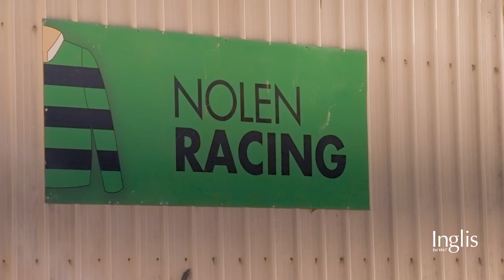Tal Nolen - 2024 Inglis Ready2Race Sale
Tal Nolen is a man of few words, preferring to let results do the talking for him. The highly respected horseman has a keen eye for a thoroughbred and has developed both equine and human stars of the sport over the past few decades.

While Tal meticulously inspects almost every yearling at the sales, he prefers to avoid the hustle and bustle of sale day and leave the buying to Inglis Bloodstock agent Will Stott, with whom he has formed a proficient working relationship.

But Tal feels most at home in the quiet mornings of Wangaratta trackwork, which is where we paid Tal a visit to see how Nolen Racing's 15-strong 2024 InglisReady2Race draft is progressing, ahead of the sale on October 15.